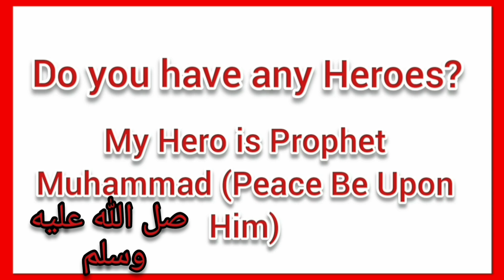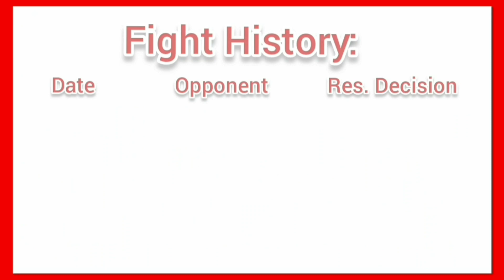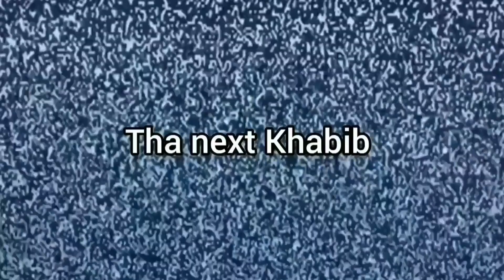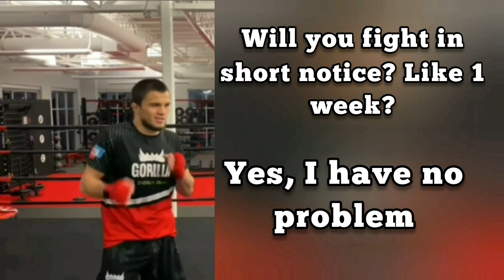Umar Nurmagomedov- I will repeat my Cousin Success Khabib | Epic Action Film Success will Reinforce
Umar Nurmagomedov I will repeat my cousin success khabib
Epic Action Film success will reinforce.
This is an intro film about Umar Nurmagomedov the mixed martial Artist